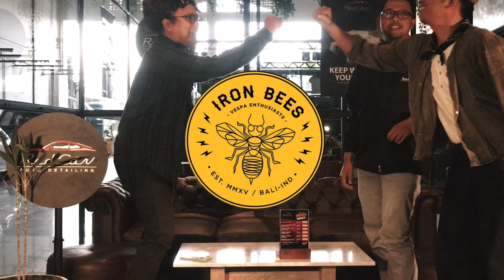Bincang Komunitas Iron Bees I DK8000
Bikom edisi Iron Bees. Cari tau semua mengenai komunitas Iron Bees di video ini. Eksklusif hanya di dk8000